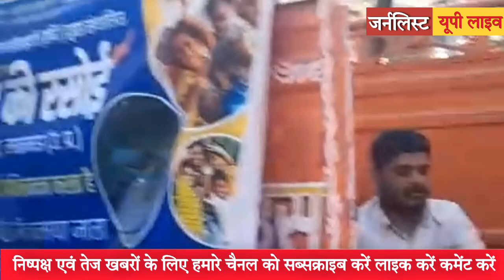क्या अपने कभी भूखों को खाना खिलाया है अगर नही तो इस NGO से सीखे कैसे पहुचते है सबको ये मदद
जर्नलिस्ट उत्तर प्रदेश एक प्रमुख 24-घंटे की खबरें प्रस्तुत करने वाला न्यूज़ चैनल है, जिसे मीडिया जगत में एक मान्यता प्राप्त स्रोत के रूप में जाना जाता है। इसकी प्रतिबद्धता है कि यह ताज़ा और सटीक खबरों की प्रस्तुति करें, और यह आदर्श समाचार स्रोत के रूप में अपनी जगह बना चुका है, जिसकी जनता करोड़ों लोगों ने देशभर और बाहर की है।

दृष्टि और मिशन:
जर्नलिस्ट उत्तर प्रदेश न्यूज़ की मूल दृष्टि यह है कि वह अपने दर्शकों को ताज़ा और निष्पक्ष खबरों से सजग रखें, जिससे उन्हें दुनिया भर की ताज़ा घटनाओं के बारे में जानकारी मिले। चैनल का मिशन समाचार पत्रकारिता के मूल सिद्धांतों को बनाए रखने में है, और समाज में पारदर्शिता और जवाबदेही को प्रमोट करने के साथ-साथ व्यापक और विविध खबर कवरेज प्रदान करना है।

प्रोग्रामिंग
जर्नलिस्ट उत्तर प्रदेश न्यूज़ एक व्यापक दर्शक समुदाय को ध्यान में रखकर अपनी प्रोग्रामिंग रेंज के साथ गर्वित है। इसके प्रोग्राम समाविष्ट हैं:

न्यूज़ बुलेटिन: चैनल दिनभर न्यूज़ अपडेट प्रदान करता है, जिससे दर्शक सबसे ताज़ा घटनाओं के बारे में सूचित रहते हैं।

वाद-विवाद और चर्चाएँ: जर्नलिस्ट उत्तर प्रदेश न्यूज़ विचारशील वाद-विवाद और चर्चाओं का आयोजन करता है जिनमें विशेषज्ञ, विश्लेषक और राय देने वाले शामिल होते हैं। इन कार्यक्रमों में मुद्दों पर गहरा विश्लेषण और विविध दृष्टिकोणों का प्लेटफ़ॉर्म प्रदान किया जाता है।

विशेष रिपोर्ट्स: चैनल जांच और खोज पत्रकारिता में निवेश करता है, अक्सर अनदेखे रह जाने वाले किस्सों को खोलता है। इन रिपोर्ट्स में भ्रष्टाचार, सामाजिक अन्याय, और पर्यावरण से संबंधित मुद्दे शामिल होते हैं।

सांस्कृतिक दृष्टिकोण: समाचार के साथ-साथ, रजत एक्सप्रेस न्यूज़ इस क्षेत्र के दर्शकों के रुचियों की विविधता की प्रशंसा करते हुए घटनाओं, त्योहारों, और मानव रुचियों का कवर करता है।
व्यापार और वित्त: चैनल आर्थिक ट्रेंड्स, मार्केट विश्लेषण, और वित्त सलाह की गहरी कवरेज प्रदान करता है, निवेशकों और व्यवसाय प्रेमियों के रुचियों का पूरा ध्यान रखते हुए।